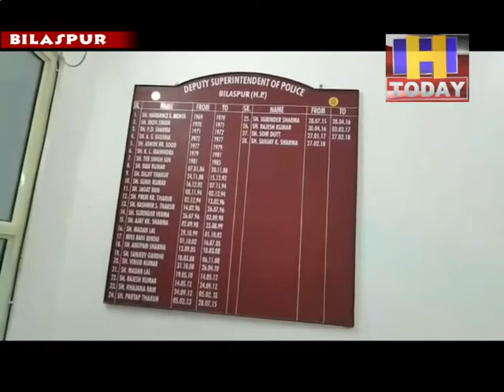18 may 02 गिरफ्तार आरोपी को भेजा तीन दिन के रिमांड पर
राशन देने के बहाने पुलिस कांस्टेबल ने नेपाली महिला से किया दुराचार